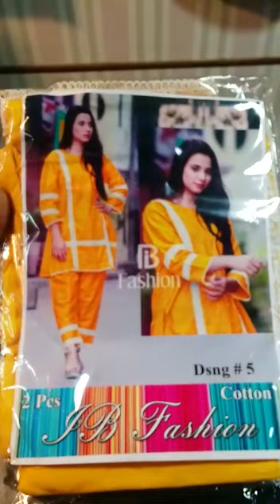cotton fabric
2pes h or iske 7colors hen